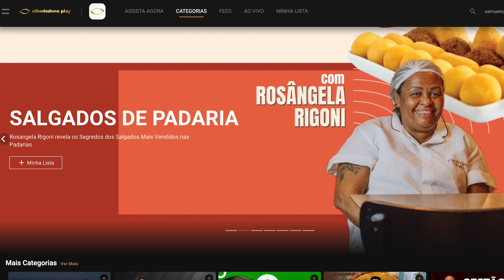NÃO FAZ MAIS SENTIDO TRABALHAR EM PADARIA! | Ewerton Santana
Fala comigo pessoal!
No de hoje vou falar sobre uma coisa que tem me chamado muita atenção na panificação.

CURSOS E TREINAMENTOS:
👉 Escola de Panificação e Confeitaria Ewerton Santana

ACOMPANHE A FLEISCHMANN PROFISSIONAL ONLINE